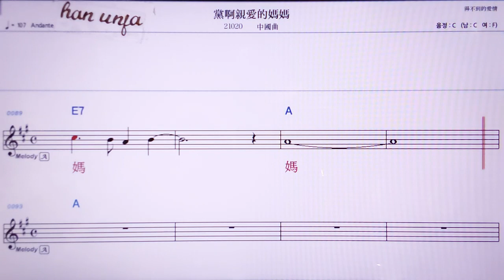💖당아친아이더마아/ 중국 곡👍MR,노래방, 악보, 코드,Karaoke With Sheet Music